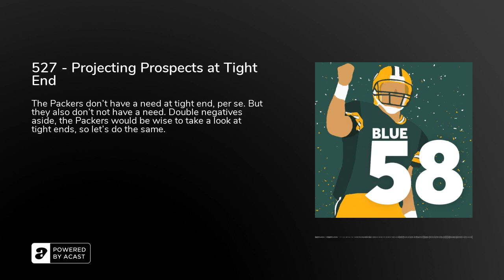527 - Projecting Prospects at Tight End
The Packers don’t have a need at tight end, per se. But they also don’t not have a need. Double negatives aside, the Packers would be wise to take a look at tight ends, so let’s do the same.

SUPPORT BLUE 58Donate to our Patreon - For as little as $1 per month, you can access Patreon-only content and get access to our private Discord server. a T-Shirt or Sweatshirt - Look good while supporting The Power Sweep. us a 5-Star Review on iTunes - It helps more people find the show!